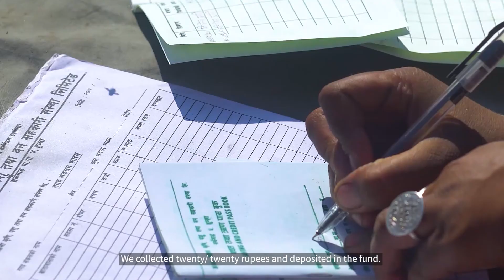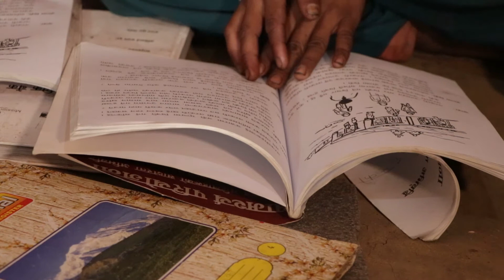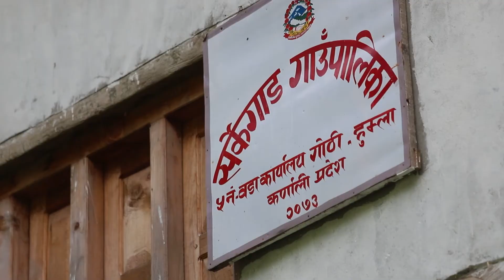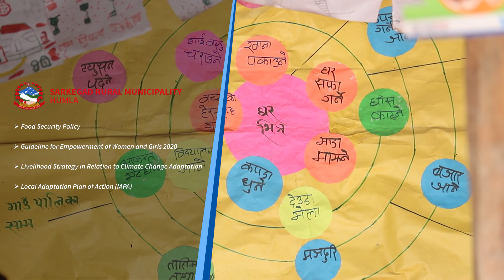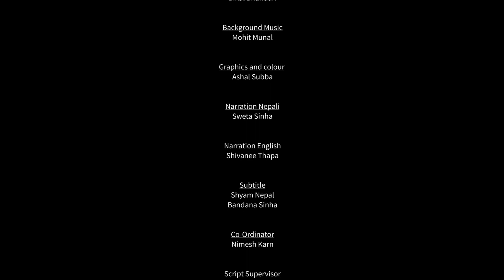Mission East Profile With English Narration